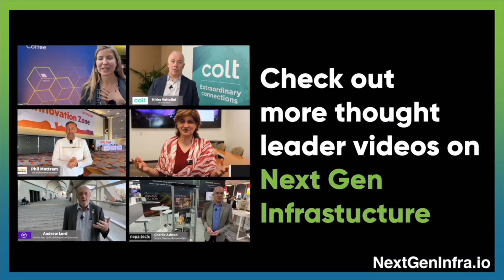MEFGNE: New Business Outcomes with NaaS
There are many definitions of Network as a Service (NaaS) floating around. Is really something new or just a new umbrella term for existing services?  Mirko Voltolini, VP Innovation from Colt, explains:

- NaaS is a groundbreaking approach that allows the orchestration of services across multiple domains and providers, enabling the creation of diverse business outcomes. It combines connectivity, cloud solutions, security, and IoT from various providers to create specific solutions for industries like manufacturing.
- APIs play a crucial role in NaaS, enabling the composition of different service components and avoiding manual stitching. Colt started building its NaaS proposition, Colt on Demand, in 2015, and has been pushing the industry to adopt the MEF LSO APIs as a common way to connect with each other.
- The response from customers and partners has been positive, as NaaS solves the complex problem of telecom industry fragmentation. The ecosystem is growing, with more providers adopting automation and the MEF LSO APIs, and Colt believes the momentum will continue to build.

Join Mirko and Jim Carroll on a walk around MEF's Global NaaS event in Texas as they discuss the future of NaaS, the role of APIs, and how Colt is participating in this innovative field.